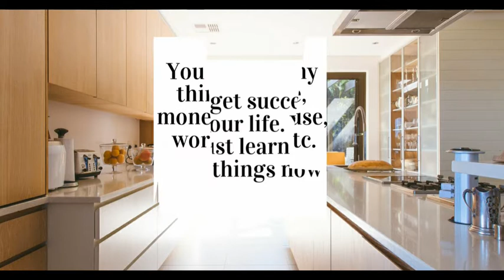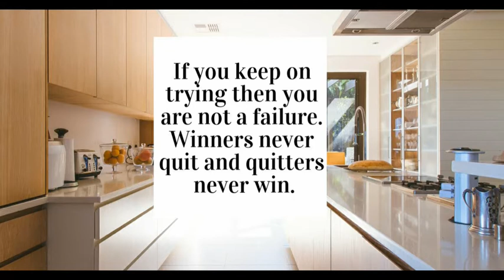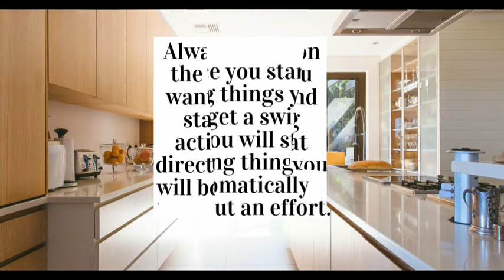POWER OF NOW- MOTIVATIONAL VIDEO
You can only achieve great things in life only if you do the things now and do not procrastinate.